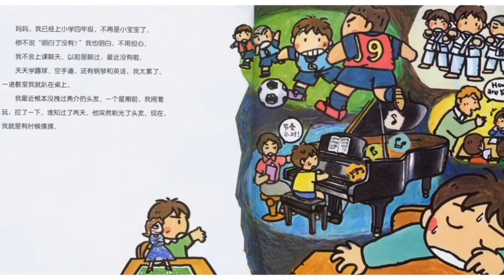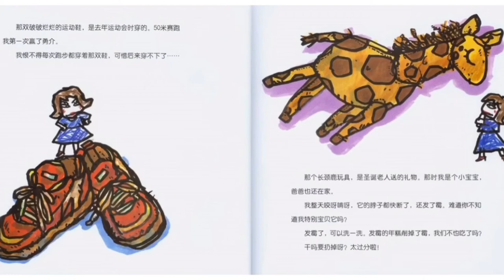母亲节的一封信 Yang’s story- The letter to mom(With English subtitles)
Chinese Immersion Reading Materials for 4~6 grade